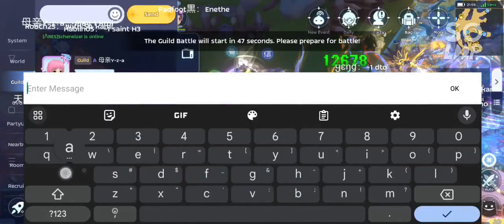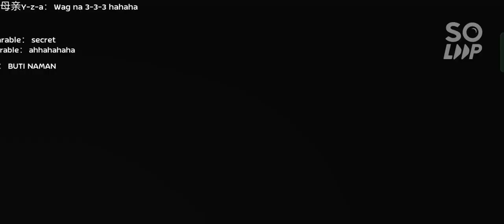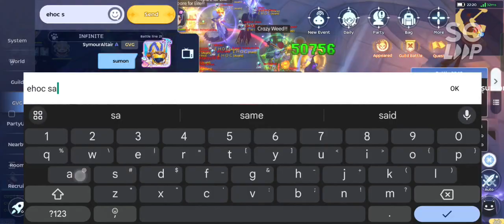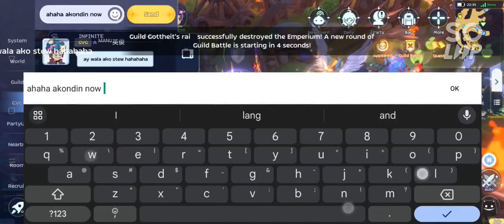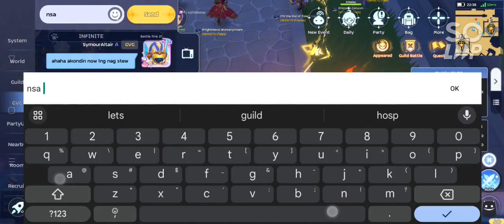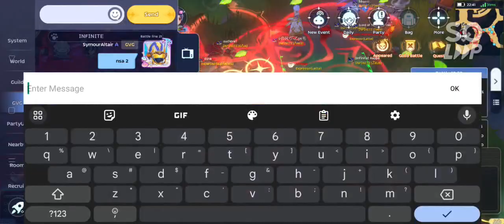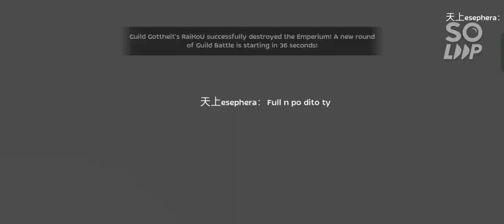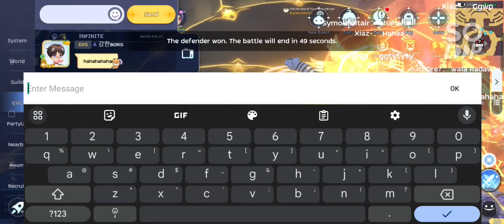ROM WOE 11302023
Ragnarok Mobile Eternal Love - War of Emperium

GGWP Infinite Moon, Damnation, Gottheit, EHOC, Feat, Expresso, etc